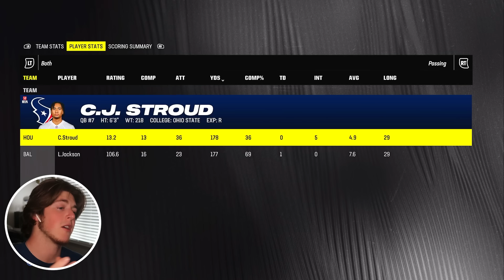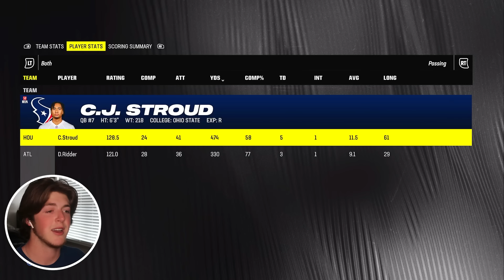CJ Stroud, But 1 Yard = +1 Upgrade!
CJ Stroud has been the best rookie this season, and it hasn't even been close. With all of his achievements, what if I made him a zero overall and the only way he can get upgraded is through yards?